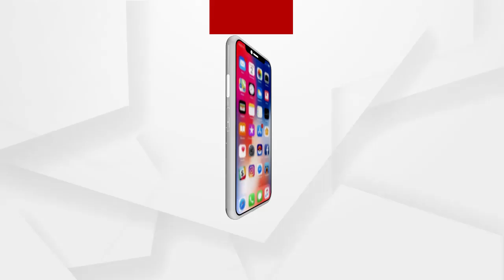ଜଳିଲା ସେରମ ଇନଷ୍ଟିଚ୍ୟୁଟ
ଜଳିଲା ସେରମ ଇନଷ୍ଟିଚ୍ୟୁଟ...ପୁଣେରେ କଂପାନୀର ନୂଆ ବିଲ୍ଡିଂରେ ନିଆଁ ଲାଗି 5 ମୃତ ...
ଅଧିକ ଖବର ପାଇଁ ଡ଼ାଉନଲୋଡ କରନ୍ତୁ “Argus News” ଆପ୍